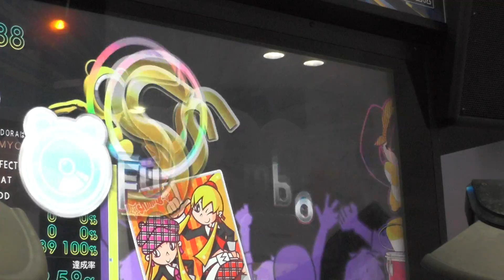『GITADORA Tri-Boost DrumMania』 ☆shining☆(GF&dm style) （りゆ&のりあ） （EXTREME 5.95）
『GITADORA Tri-Boost DrumMania』 ☆shining☆(GF&dm style) （りゆ&のりあ） （EXTREME）
ギタドラ
Lv5.95

2015/12